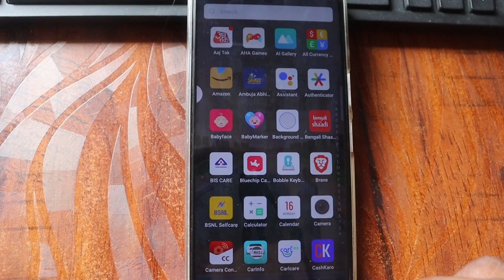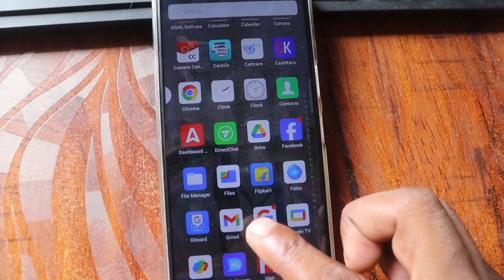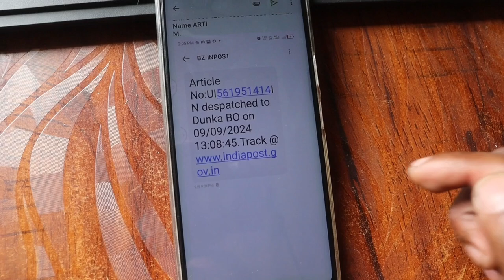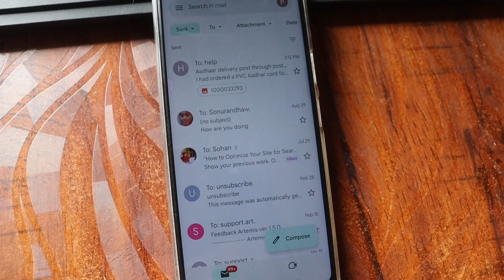Post office ki complaint kaise kare